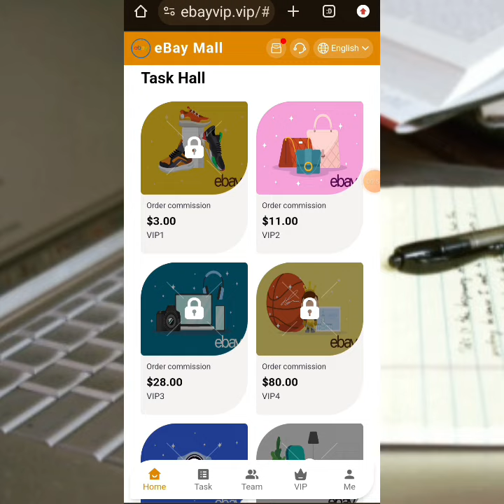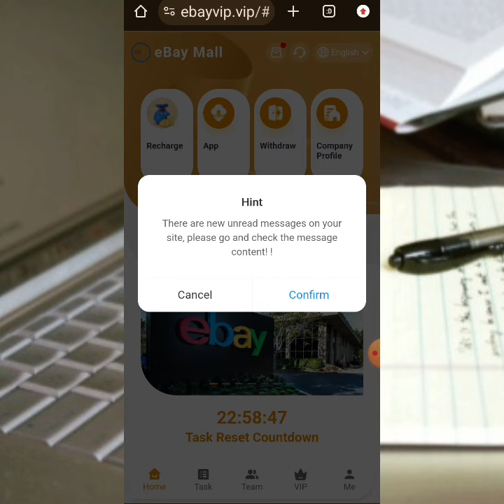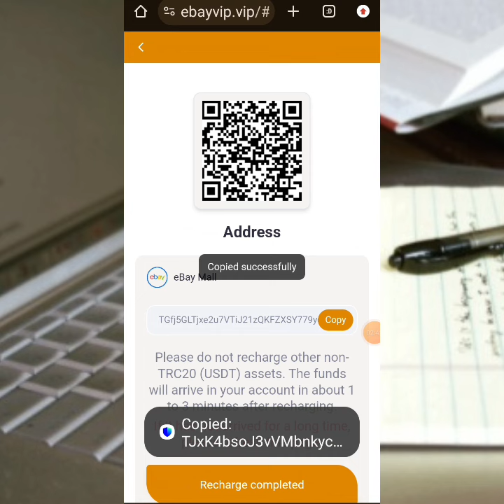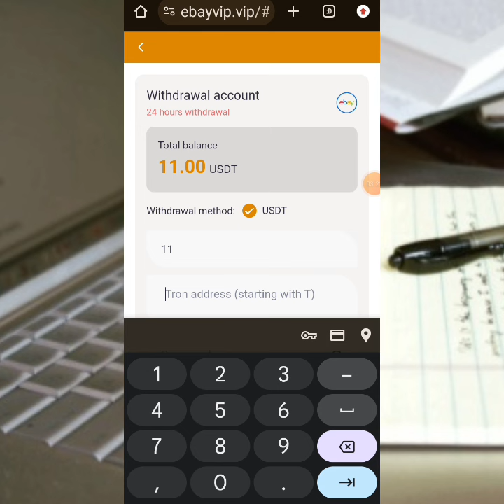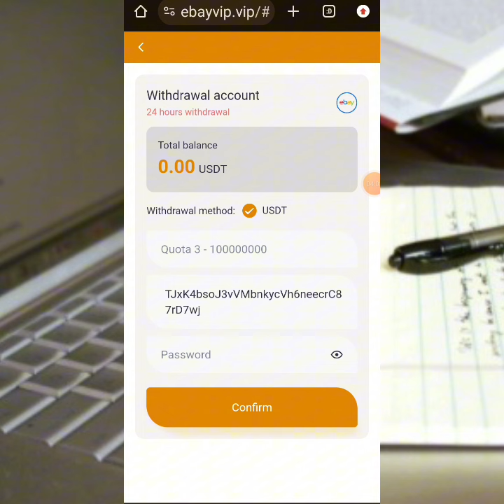$ 11 ayaan ka sameyay webkan |withdraw proof